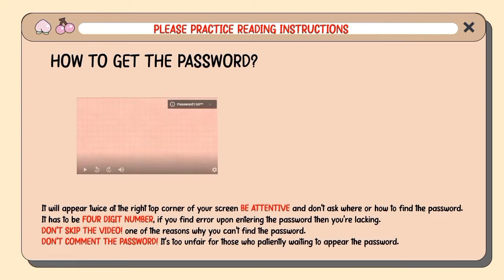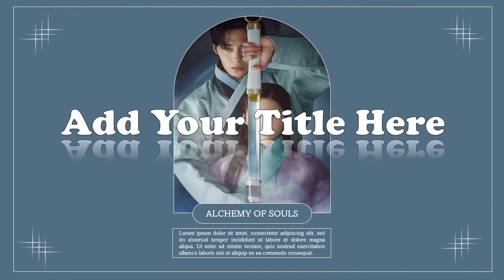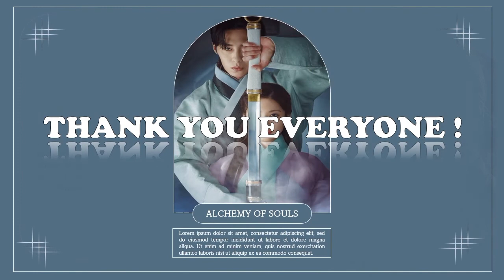Alchemy of Soul Inspired PowerPoint Template Free🍑 || ppt#68✨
All my videos that I uploaded are entertainment only.
You can download my templates through google drive link and inputting the right password✅.
You can also suggest your desired template and I will try to make it that for you.💪 Im also accepting shoutouts just comment👇 every video I uploaded.😊

Gcash number: 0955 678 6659

Please don't skip the ads. Thank you!❤️

“𝒴𝑜𝓊 𝒽𝒶𝓋𝑒 𝒷𝓇𝒶𝒾𝓃𝓈 𝒾𝓃 𝓎𝑜𝓊𝓇 𝒽𝑒𝒶𝒹. 𝒴𝑜𝓊 𝒽𝒶𝓋𝑒 𝒻𝑒𝑒𝓉 𝒾𝓃 𝓎𝑜𝓊𝓇 𝓈𝒽𝑜𝑒𝓈. 𝒴𝑜𝓊 𝒸𝒶𝓃 𝓈𝓉𝑒𝑒𝓇 𝓎𝑜𝓊𝓇𝓈𝑒𝓁𝒻 𝒶𝓃𝓎 𝒹𝒾𝓇𝑒𝒸𝓉𝒾𝑜𝓃 𝓎𝑜𝓊 𝒸𝒽𝑜𝑜𝓈𝑒. 𝒴𝑜𝓊'𝓇𝑒 𝑜𝓃 𝓎𝑜𝓊𝓇 𝑜𝓌𝓃. 𝒜𝓃𝒹 𝓎𝑜𝓊 𝓀𝓃𝑜𝓌 𝓌𝒽𝒶𝓉 𝓎𝑜𝓊 𝓀𝓃𝑜𝓌. 𝒜𝓃𝒹 𝒴𝒪𝒰 𝒶𝓇𝑒 𝓉𝒽𝑒 𝑜𝓃𝑒 𝓌𝒽𝑜'𝓁𝓁 𝒹𝑒𝒸𝒾𝒹𝑒 𝓌𝒽𝑒𝓇𝑒 𝓉𝑜 𝑔𝑜...”
― 𝒟𝓇. 𝒮𝑒𝓊𝓈𝓈, 𝒪𝒽, 𝓉𝒽𝑒 𝒫𝓁𝒶𝒸𝑒𝓈 𝒴𝑜𝓊'𝓁𝓁 𝒢𝑜!

It would be appreciated if you support me in my journey. Let's support each other! 💜

FACTS ABOUT ME!
Name: shai
Age: 21
Country: Philippines
Apps/Software I used for editing:
🍀Microsoft office 2019
🍀Kinemaster
𓂀 𝕆𝕥𝕙𝕖𝕣 𝕋𝕖𝕞𝕡𝕝𝕒𝕥𝕖𝕤 𝕪𝕠𝕦 𝕞𝕚𝕘𝕙𝕥 𝕝𝕚𝕜𝕖 𝕚𝕥 𓂀
(READ ME!!)
🥀Watch this video on your Youtube App.
    example:
          Combine the 2 Password : 1111✅ ( JUST AN EXAMPLE  )